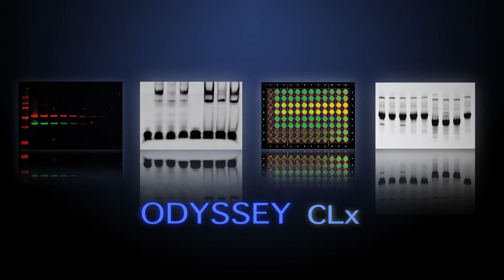Quantitative Cell Signaling Analysis with Odyssey CLx Infrared Fluorescence Detection 1080p